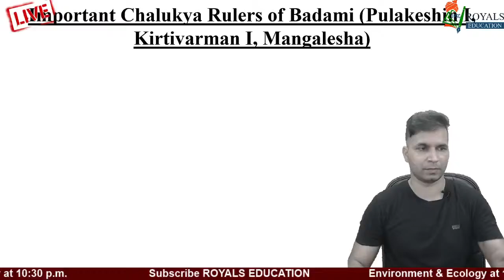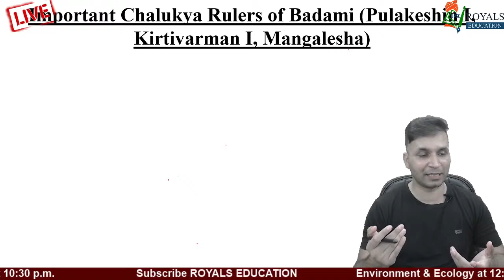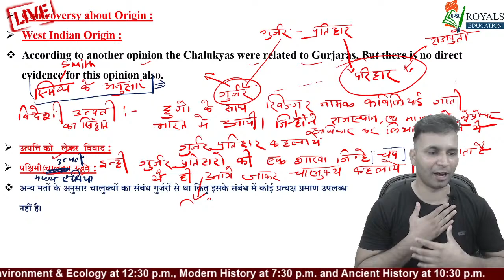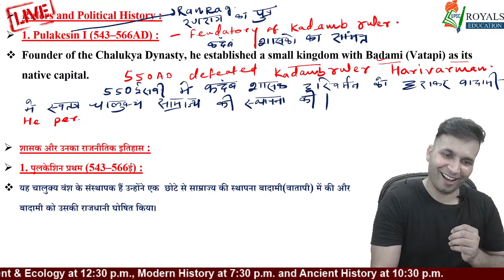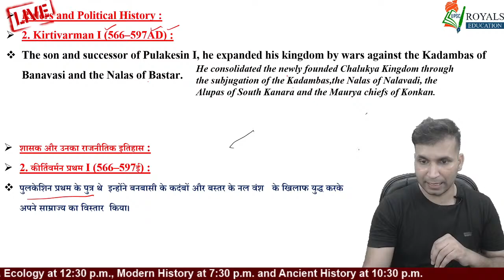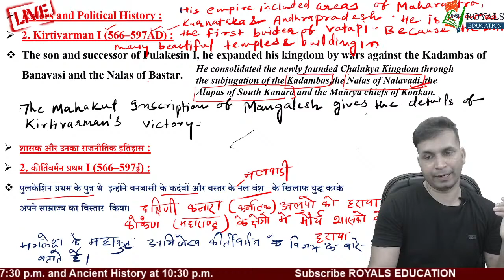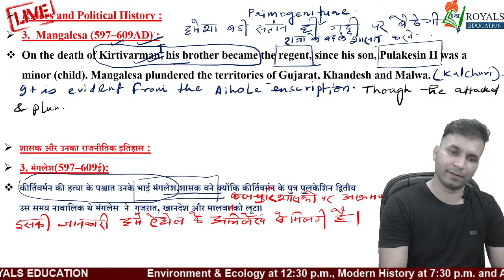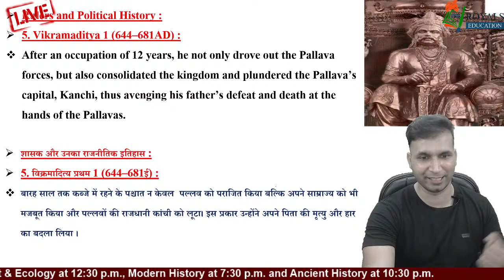Important Chalukya Rulers of Badami (Pulakeshin I, Kirtivarman I, Mangalesha) ancienthistory​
In this session, Yeshwant Singh will cover Important Chalukya Rulers of Badami (Pulakeshin I, Kirtivarman I, Mangalesha). This class would be helpful for the aspirants preparing for the UPSC CSE - GS exam. The class will be conducted in Hinglish and the notes will be provided in Hinglish.

Yeshwant Singh's lectures on Unacademy (Modern & Ancient): Session on Indian Ancient History

Download the pdf of Important Chalukya Rulers of Badami (Pulakeshin I, Kirtivarman I, Mangalesha) :